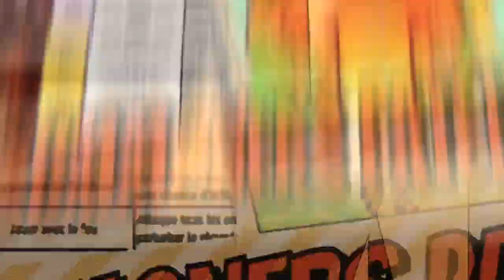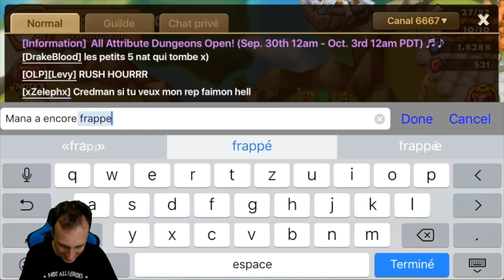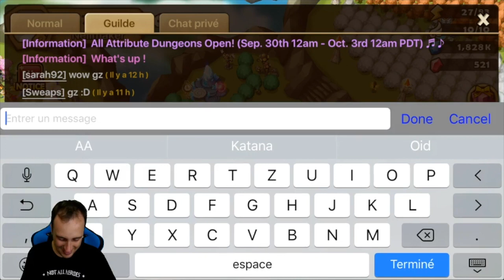Summoners War - Summon session - Neilmaker